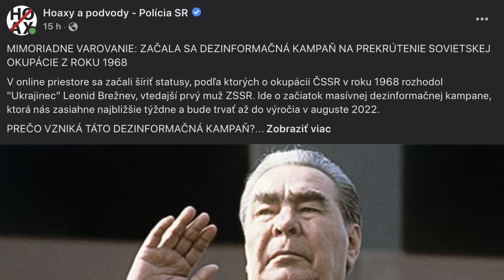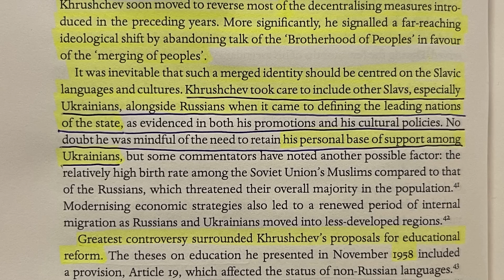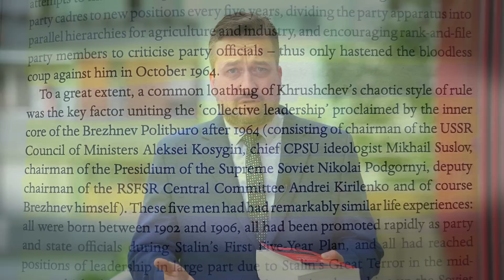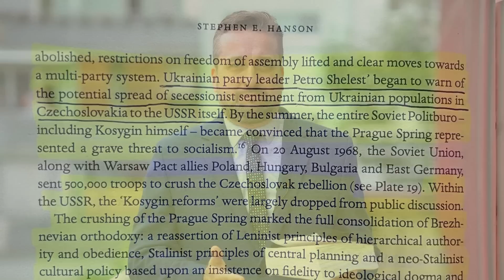Ľ. BLAHA: JASNÝ DÔKAZ O TOM, ŽE BREŽNEV BOL Z UKRAJINY!